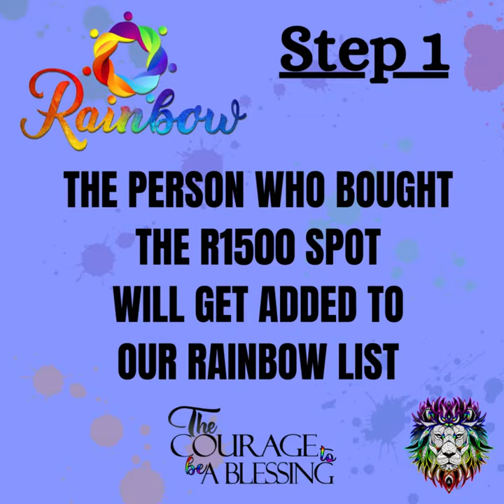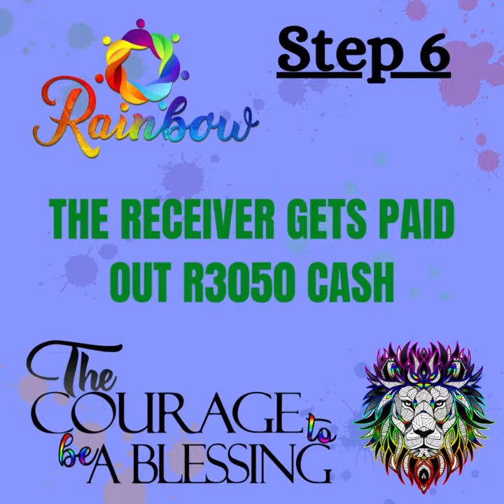Tier 8 - R1500 Explanation Video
In this video we explain exactly what happens when a member buys a R1500 spot.